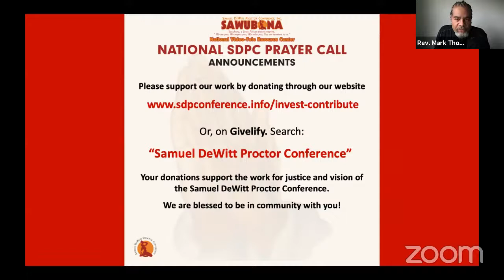Daily Prayer Service & Song, October 15 2020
This morning, we welcome Rev. Dr. Brianna K. Parker as our prayer warrior. Rev. Dr. Ozzie Smith Jr  is our Minister of music.

Those without a smartphone or Internet access can also listen to the daily prayer service at 12pm and 8:30pm Central Time by dialing .